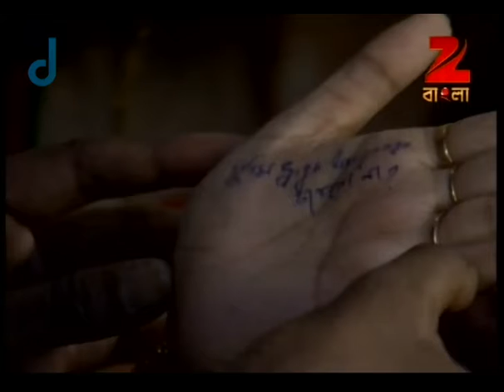Tumi Robe Nirobe | Bangla Serial | Full Episode - 64 | Shweta Bhattacharya | Zee Bangla